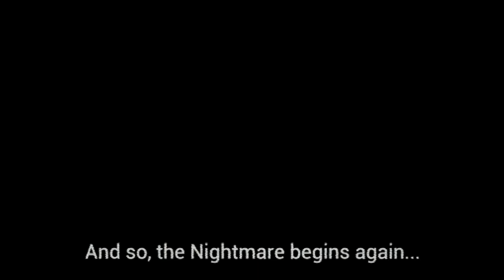Let's TRY the Bloodborne Mario Kart CLONE - Nightmare Kart TUTORIAL - GAMEPLAY No Commentary -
Here I give you all another series of No Commentary Gameplay, let's see if you all like it!